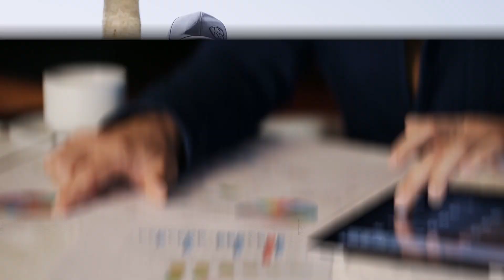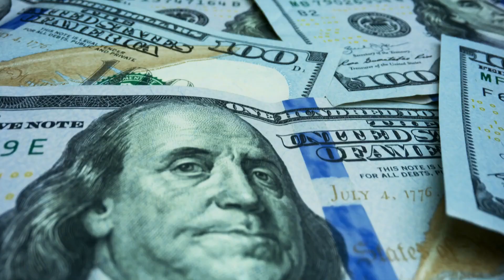Are You Paying TOO MUCH For CyberSecurity? (Expert Explains)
Hackers aren’t just stealing data, they’re making billions from it. In this Mindcore Technologies video, we expose exactly how cybercriminals monetize stolen personal & business data via dark web marketplaces, ransomware, and identity theft. Discover the hidden mechanics behind data breaches and why AI cybersecurity is essential to stop these threats in real-time.

🔎 What You'll Learn:
0:00 Intro – Why this matters now
0:28 Problem – The dark web data-for-profit ecosystem
1:12 How stolen data gets sold and used
2:00 The AI cybersecurity solutions that stop them

Service Areas 🧑‍💻Want To Book A Free 30-Minute Cyber Security/IT Consultation For Your Business?

Hey Guys! Enjoy this video where I share my perspective as a cybersecurity expert and business owner on the true cost of cybersecurity. If you think you're paying too much to protect your business information online, think again. How much are your client relationships worth to you and how much would an information breach or a general cyber attack into your communications cost you long-term?  Enjoy!

- Matt Rosenthal, CEO, MIND-CORE TECHNOLOGIES

-- ABOUT MINDCORE ---

We’re an IT service provider that specializes in helping growing businesses get the most out of their IT solution using services like cybersecurity (and more).

We will work with you to plan an IT journey that’s easy to follow, quick to implement, and suited to your unique business needs. Then once you’ve arrived, we can manage the services for you. Sound good?

Let’s work together and build a smart IT strategy that delivers.

We're based in northern NJ, but have clients scattered across the US. We also have an office in Florida.